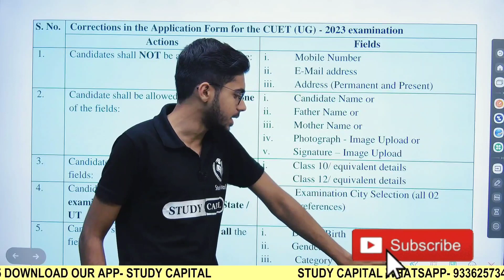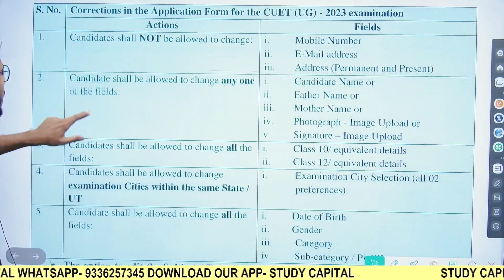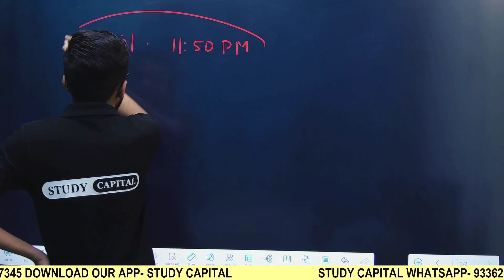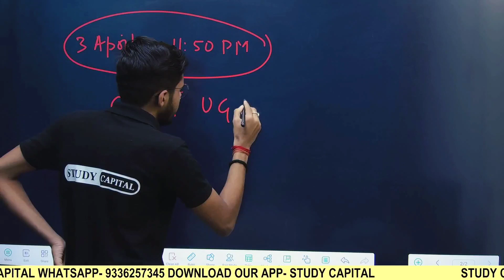CUET UG Correction Window Important Notice Video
Course Features

Daily class
Doubt session
Study material/notes pdf
Special guidance

bhu pg
thestudycapital